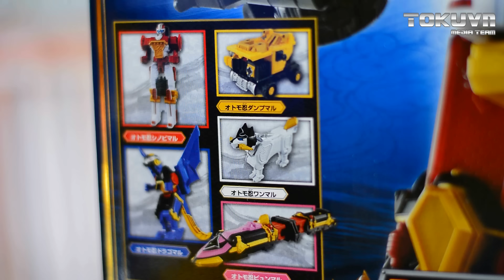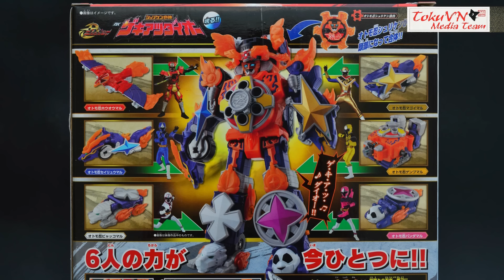All DX Gattai Shuriken Sentai Ninninger 2015! DX 手裏剣戦隊ニンニンジャー! Power Rangers Ninja Steel Megazord!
Thực hiện: Đình Bảo, Minh Lý, Tuấn Kiệt!

[TMT][068] Review Ninja Ichibantou! Shuriken Sentai Ninninger! 手裏剣戦隊ニンニンジャー ! 忍者一番刀 !

[TMT][076] Review Otomo Nin Paonmaru! Shurikenjin Paon! Shuriken Sentai Ninninger! 手裏剣戦隊ニンニンジャー

[TMT][075] Review Otomo Nin UFOmaru! Shurikenjin UFO! Shuriken Sentai Ninninger! 手裏剣戦隊ニンニンジャー

[TMT][119] Review Chogokin Otomo Nin Shinobimaru! 超合金 オトモ忍シノビマル! Super Sentai Artisan 4!

[TMT][121] Review DX Lion HaOh Jou! Lion HaOh! HaOh Shurikenjin! 手裏剣戦隊ニンニンジャー

[TMT][143] Review DX Gekiatsu Dai-Oh! Ha-Oh Gekiatsu Dai-Oh! Shuriken Sentai Ninninger! 手裏剣戦隊ニンニンジャー

[TMT][152] Review Saikyo Nintou Ninja Gekiatsutou custom!  Shuriken Sentai Ninninger! 手裏剣戦隊ニンニンジャー !

[TMT][156] Review Kyuemon's Kozuchi! Shuriken Sentai Ninninger! 妖術発動 十六夜九衛門の小槌! 手裏剣戦隊ニンニンジャー

[TMT][174] Review Gashadokuro You Shuriken! ガシャドクロ妖シュリケン! Shuriken Sentai Ninninger! 手裏剣戦隊ニンニンジャー

Music : Kingdom Hearts II Final Mix  OST - The 13th Reflection (Absent Silhouette Boss Theme)
City of flower - Samurai Warriors, copyright by Koei!